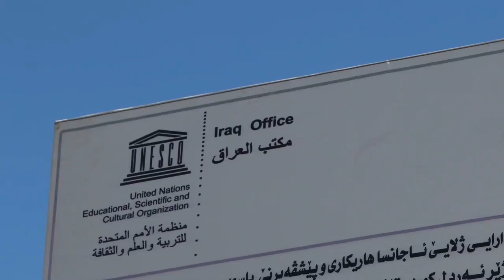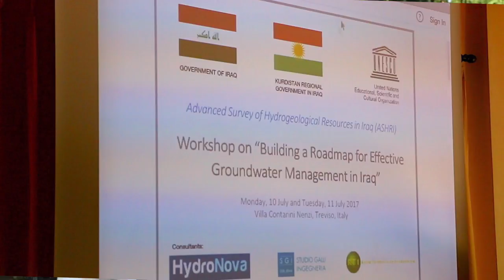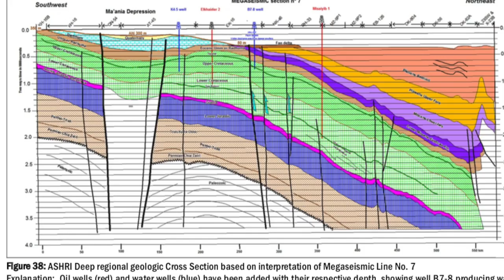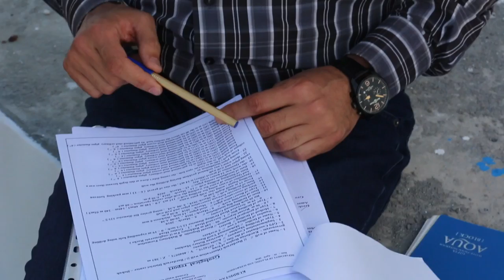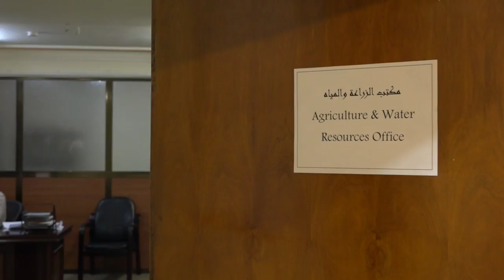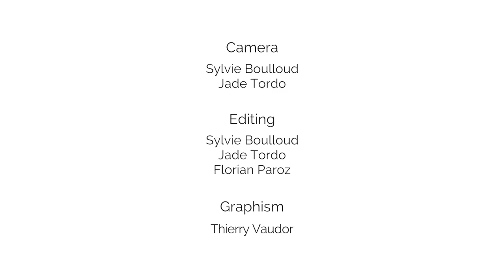Water for iraq